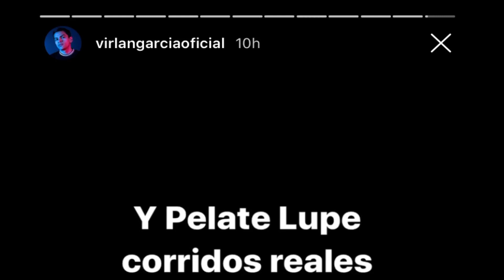Virlán García - Y Pélate Lupe (corridos reales)